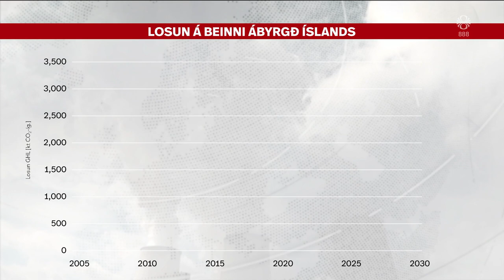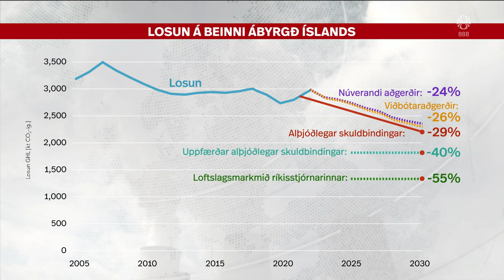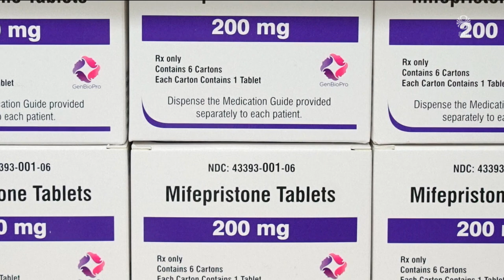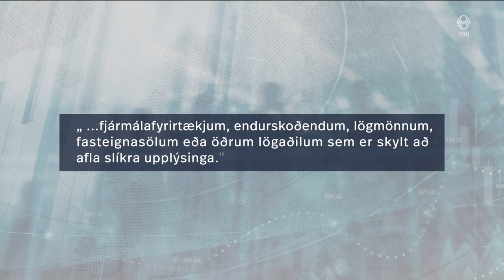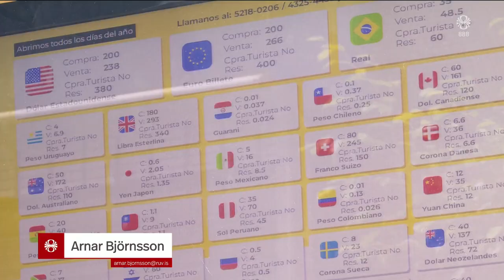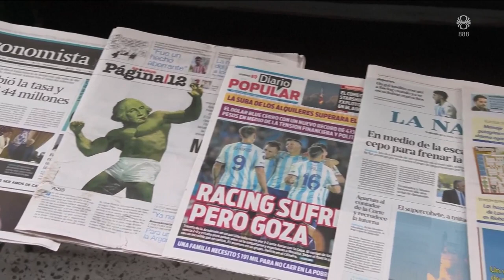Fréttir - 22. apr 2023